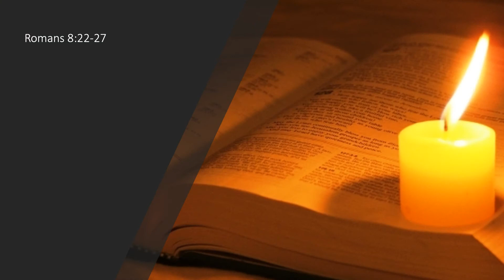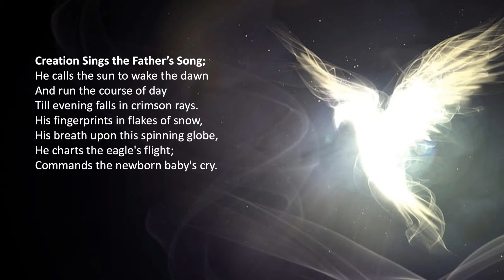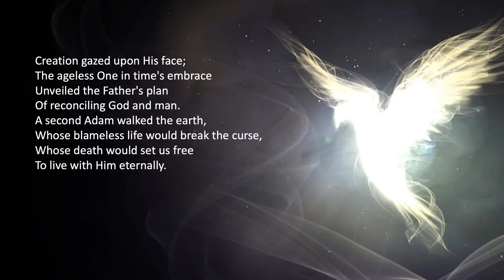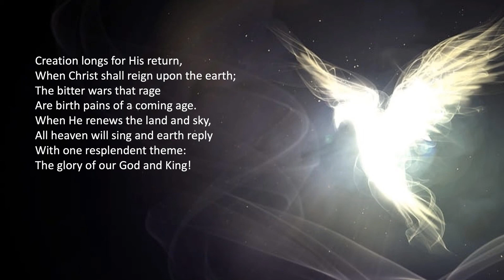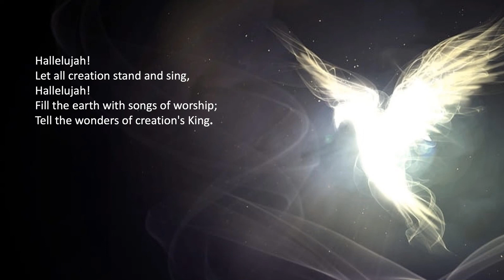Sunday 23rd May 2021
Sunday Service 23rd May 2021